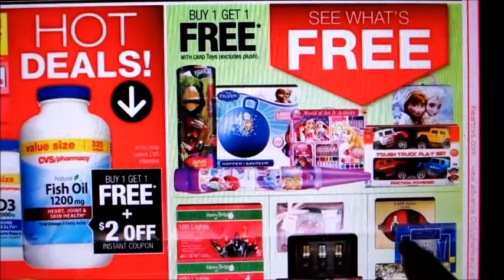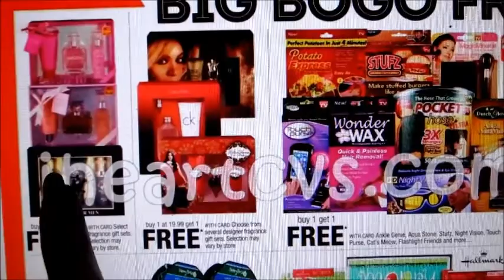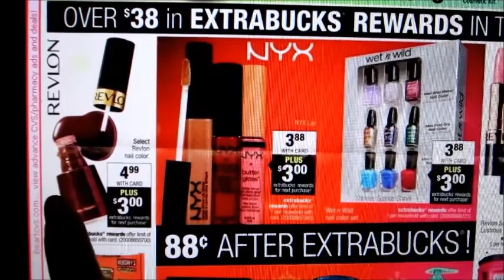Especiales de Black Friday en CVS 11/27/14 - 11/29/14